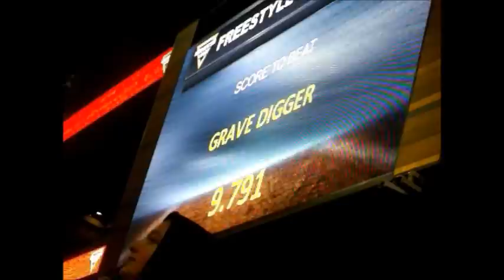2019 St Louis Monster Jam